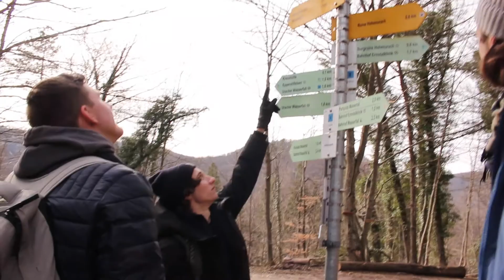ROOMMATE SQUAD ENCOUNTERS A JUNGLE IN GERMANY!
- Awesome Challenges with the Group and Random People!
- Funnier Vlogs when things start to open up!
- Funny Interviews
- & MUCH MORE!!!

Have an Amazing DAY! STUTTGART LEBT!!

If you see me in Public, don't forget to say "HI"!

Add me on:
Dispo: @ZACXCVIII

If you are still reading this, then DM me Content Ideas for any Platform!

THANKS FOR THE MUSIC BEN SOUND!
Check to hear his great music!